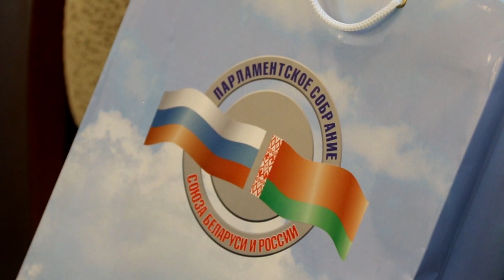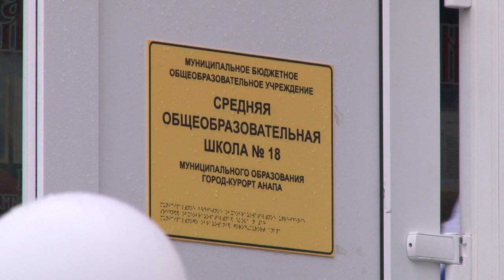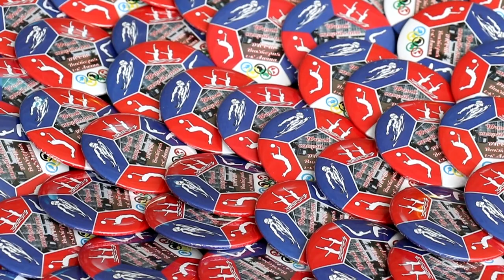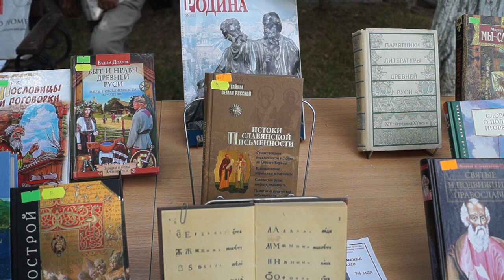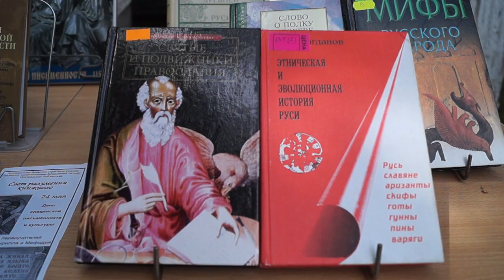Новости" Анапа Регион" от 24 мая 2018 года